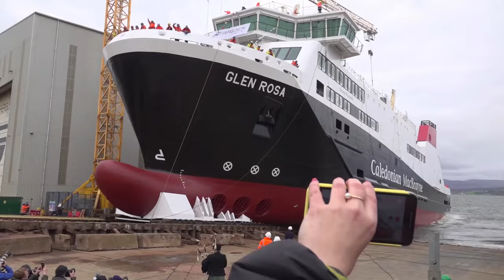MV Glen Rosa: Late and over-budget CalMac ferry finally launched from Port Glasgow shipyard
One of two late and over-budget ferries has been launched at a shipyard on the River Clyde.

There were cheers from those watching as the MV Glen Rosa was piped into the water to the Skye Boat Song at the publicly-owned Ferguson Marine shipyard in Port Glasgow on Tuesday.

The ferry and its sister vessel the Glen Sannox are now some six years late and will cost around three times the original price of £97 million.

MV Glen Rosa is a 102-metre dual fuel vessel which will be capable of operating on liquefied natural gas (LNG) and marine gas oil (MGO).

When complete, it will have the capacity to carry up to 852 passengers plus at least 127 cars or 16 heavy goods vehicles, or a combination of both.

It is due to be delivered by September 2025.